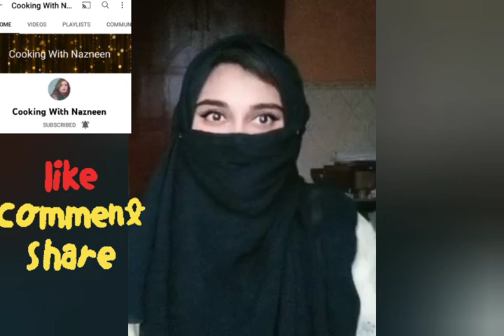Ali Veer Humara Or Fiaz Per Gali Gali Bhek Mangna Ki Nobat Kn la Kr Aya Complete Video ZarorDakhayGa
Nasrullah Veer Ki Tu 5 Aungliya Ghee Mai or Sar Karhai Mai Full Mazay Complete Video Zaror Dakhay Ga Video By Cooking With Nazneen
Fiaz Bhai Ki Abba G Ko Damkiya 😭Kuch Tw Khuda Ka Khoof Karo🙏 Video By Cooking With Nazneen
Special Announcement Video lazmi Dekhain Kisi Na Video Skip Nahi Karni Vlog By Cooking with Nazneen
Mehwish Ne First Time Susral Mein Sweet Dish Banana Ki Rasam Ki
APi Mehwish Or Bhai Abbas K Liya Special Gif
Ammi Ji Na Abbas Veer Or Mehwish Ko Ghr Say Ku Nikal Dia Aaj Hamen ghr Chor K Kahan Jana Pada 😭🙏😭Video By Cooking With Nazneen
Hamare Sab Viewers Ke Gily Shikwa Dor Agay Ke Playing Start Complete Video By Cooking With Nazneen
Jall Jall K Inn Logoun Ne Mar Jana Hai Lekin Hasil Kuch Nahin Hona Inn Ko
Aaj Bageem Kis Baat Par Etnna Kuch hui Complete video Zaror Dakhay
First Time Begum Ke Sath Bhar Ghomne Gaya
Aaj Bageem Kis Baat Par Etnna Kuch hui Complete video Zaror Dakhay Video By Cooking With Nazneen
Fiaz Bhai Na Abbas Veer Or Mahwish Ko Yea Party Kis Khushi Mein De Vlog By Cooking With Nazneen
Bhabhi Asia Or Bhai Javed Na Kis BAAT Par Abbas Veer Ko Chop Karwa Diya
Shadi Ka Bad Ami Ji kis baat per Pareshan
Safdar Bhai Wali Aunty Ne Yea Party Kis Khushi Mein De
Shaadi Ka Baad Susral Ma sass Ke Taraf Say Phila Gift Full Video Zaror Dakhay
Shaadi Ka Baad Abbas Veer Mehwish Ki Kidmat Karty Huy Full Video Zaror Dakhay Vlog By Nazneen
Mehwish Na Camera Samnay A Kar Kamal Kar Diya Complete video Zaror Dakhay video by cooking with nazneen
Bhabhi Asia Ko Shaadi Ka Gift Q Pasand Ni iya complete Video Zaror Dakhay
Shaadi Ka Baad Ghair Ke Safie Shuru Complete video Zaror Dakhay
Bhabhi Mehwish Ke Sath Choti C Party Ki
Shaadi Ke Bad Aab Mera New Ghar Bhi Shuru
Mehwish Keliye Khaas Gift Da Diya
Shaadi Ke Dawat Ke Complete video Zaror Dakhay
Inn Logoun Ne Bohat Badi Zimadaari De Di Abb Kia Karoun
Please Sabb Dua Karen
Cooking WithNazneen
Ali veer ki asliat. Ali veer ki video. Ali veer ka drama. shami veer ki asliat. fiaz Bhai ki asliat  Ali veer exposed. Aslam veer exposed. Aslam veer ki Ammi kahan hain. Ali veer or malka Aapi ki asal haqeeqat iss video mein. malka Aapi ko pareshani bann Gayi. malka Aapi ko zindagi mein ye kaam Bhi karna pada. knowledge talk exposed. knowledge talk ki asliat. knowledge talk ka drama. knowledge talk ki haqeeqat